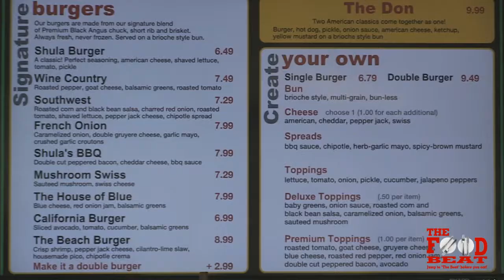Shula Burger Delray Beach Restaurants on The Food Beat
The NFL's most successful coach  knows winning...and burgers!